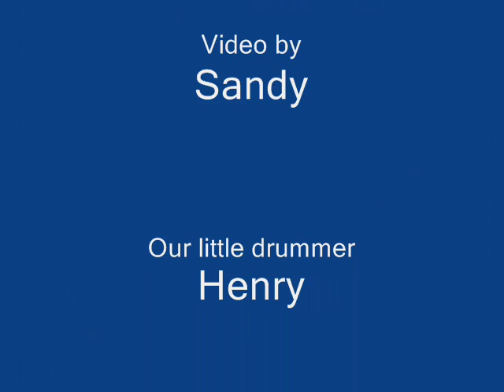Sandy & Harry's Behind Closed Doors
Harry sings Behind Closed Doors